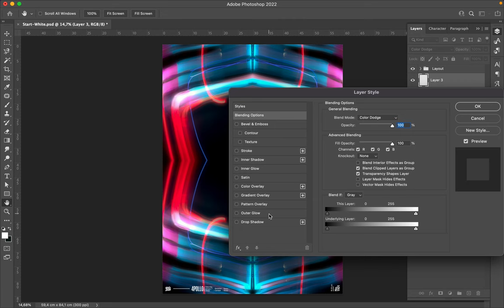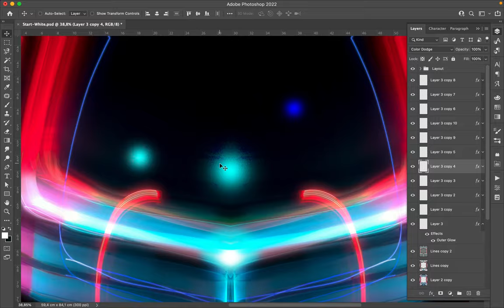Poster Speed Art 1104 The Fourth Day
It is a new experimentation about lights based on a photograph.